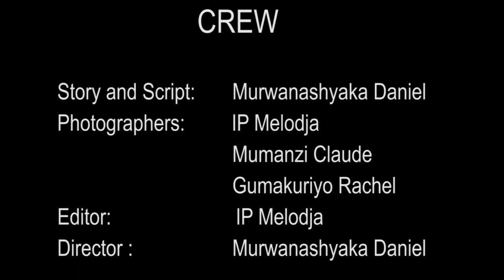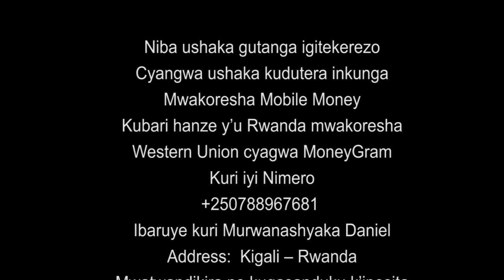Umusaraba Si Igiti S03 EP 26 Film Nyarwanda Nshyashya 2020 || Rwanda Movies 2020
Reba Nyina Wundi S01 EP 36 unyuze hano cyangwa wandikemo nyina Wundi S01 EP 36 Cyanywa Ibyubu Series Murakoze aha hagiye gukomeza guca Umusaraba Si Igiti Na Ubigenza Ute Film.

Iyi Film Umusaraba Si Igiti S03 EP 26 ni film nshyashya tuzajya tubakorera muri yi minsi gusa nizereko iri bubashimishe.

N.B:
1. Ntago twihanganira umuntu n’umwe ushobora gukoresha ibihangano byacu nta burenganzira cyangwa se ubwumvikane bwacu, kubera ko hazakurikizwa amategeko agenga ubugire bw’ibihangano na nyirabyo.
2. Dollarlord TV ntago yirengera ibitekerezo bitandukanye byatanzwe ku inkuru ikora.